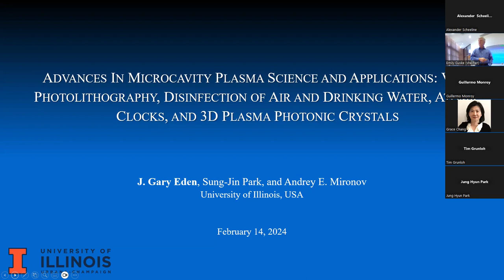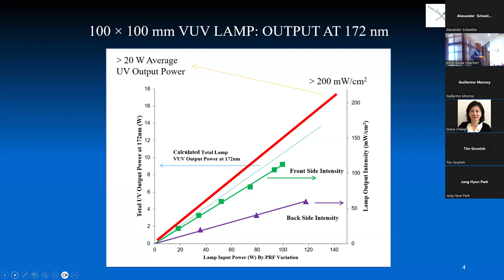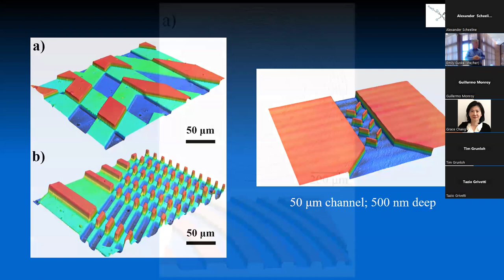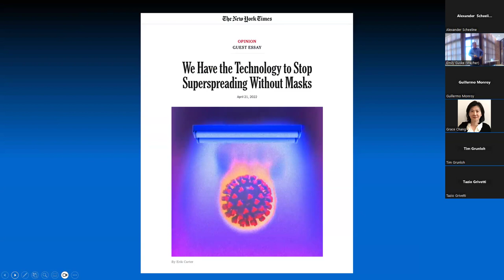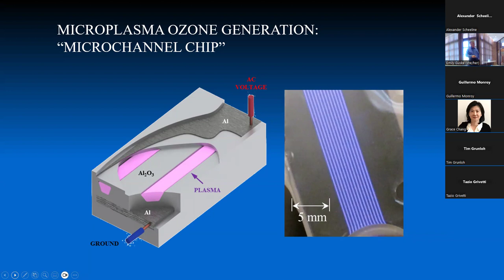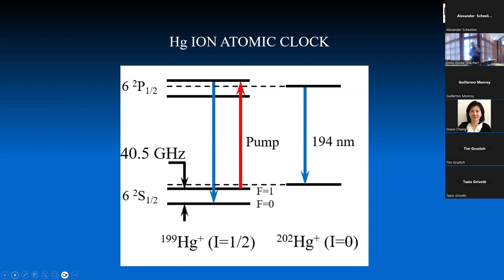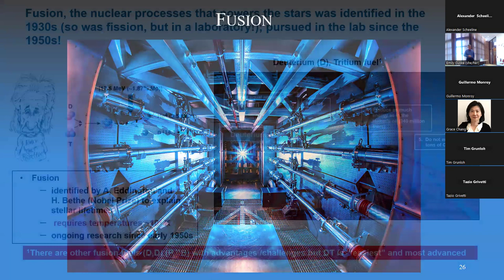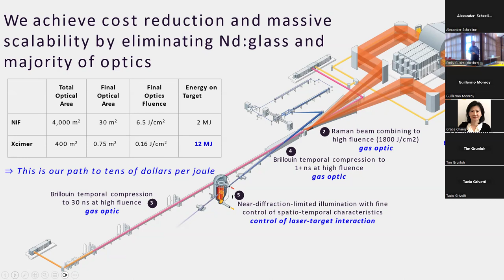Advances In Microcavity Plasma Science and Applications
Presented on February 14, 2024 by J. Gary Eden - Intel Alumni Endowed Chair Emeritus in the Department of Electrical and Computer Engineering (ECE) at University of Illinois Urbana-Champaign

Abstract: After more than two decades of research and engineering development, microcavity plasma devices are increasingly impacting a remarkable range of applications. This presentation will briefly review a few rapidly-growing commercial applications, including VUV photolithography and solid-state photochemistry, as well as the disinfection of room air and drinking water. Emerging applications in 3D plasma photonic crystals for 100-500 GHz communications and atomic clocks will also be discussed.

Biography: J. Gary Eden has served as a member of the faculty of the University of Illinois (Urbana) for 44 years. After receiving the Ph.D. degree in Electrical Engineering in 1976, he conducted research in the Optical Sciences Division of the U.S. Naval Research Laboratory (Washington, DC) from 1976 to 1979. While at NRL, he co-discovered several lasers, including the KrCl (222 nm) laser and the first proton beam-pumped lasers (Ar-N2, XeF). Since joining the faculty of the University of Illinois in 1979, he and his students have pursued the discovery of lasers and high-power lamps and their applications, atomic, molecular and ultrafast laser spectroscopy, optical physics in atoms and small molecules, and the science, technology, and commercialization of microcavity plasma devices. He is currently the Intel Alumni Endowed Chair Emeritus in the Department of Electrical and Computer Engineering (ECE) at UIUC, and is a co-Founder of Eden Park Illumination, EP Purification, Cygnus Photonics, EPL Power Electronics, and the Eden Park Foundation.  Sixty-five individuals have received the Ph.D. degree under his direction, and his current research focuses on laser fusion energy (LFE), ultrafast optical physics such as the control of atomic coherences, a new generation of optical amplifiers, VUV photochemistry in the solid state, plasma photonic crystals, and the disinfection of drinking water in the developing world. He was elected to the National Academy of Engineering in 2014.